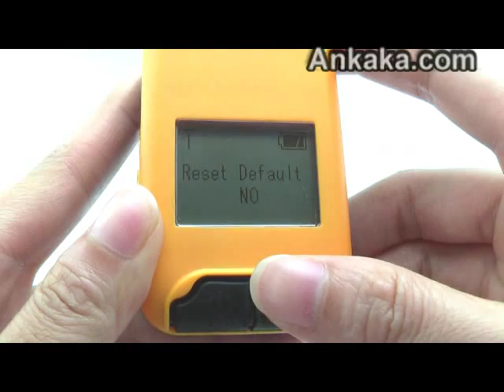All-in-one Waterproof GPS Tracker - GPS Receiver + Data Logger + Photo Tagger + Distance Monitor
GPS Receiver + Data Logger + Photo Tagger + Distance Monitor

Highlights...

    * All-in-one GPS Receiver + Data Logger + Photo Tagger + Distance Monitor
    * 1.5 inch display
    * Uses AAA batteries
    * Real-time longitude, latitude, altitude, and speed (velocity) data display
    * Share your geo-tagged photos with family and friends on Flickr
    * View your data paths on Google Maps or Google Earth
    * Can even turn your laptop, notebook, or netbook into a GPS Navigator
    * Waterproof

Mini Global GPS 5-in-1 device. This amazingly cool gadget is an all-in-one GPS Receiver, Data Logger, Location Finder, Acceleration/Distance Monitor, and UTC Clock! Waterproof and compact design with a 1.5 inch display mean it's the perfect little tech gadget for active lifestyles or even everyday business use!

This new GPS Receiver + Data Logger + Photo Tagger + Distance Monitor is for recording location data as well as displaying real-time data such as speed, mileage, time (clock), location and altitude. How could you use it in your daily life? Here are some possibilities;

    * why would I buy this Mini Global GPS 5-in-1 Device over others one I've seen?
      Of all the many features this GPS gadget has, two come to mind as outstanding. The first is, the LCD display. Instant visual communication of important information like your exact point on Earth. Also, if you've ever used a GPS device without a display, the thought of saving thousands of waypoints while you're traveling with no visual proof that it's being saved is an anxiety-filled experience. With the CS38, you log a data point. You have immediate visual confirmation that it's done. Also many of you asked us for a GPS device that ran on normal store bought batteries. Your reasoning? Because out in the wild, it's hard to recharge things, but it's easy to carry along spare Duracell or Energizer batteries. We listened.
    * How is this model different from AHN-G50?
      The CS38 incorporates the strongest features from the AHN-G50 and adds a display screen and support for non-rechargeable batteries based on customer feedback.
    * How do I make sense of the longitude and latitude data this unit provides?
      Both Google Maps and Google Earth can easily translate the data into usable visual information.
    * The software sounds like it can do a lot: show your recorded paths, add pictures, and upload geo-tagged pictures to Flickr. How can it do all that? And is it hard to use?
      The included software is extremely user-friendly and easy to use. Every one of its great functions requires just one click of your mouse. Plus, it's free! And if you find yourself really getting into geo-tagging photos, you can find many outdoor recreation forums and hobby groups on Facebook that can recommend even more powerful commercial software to do even more powerful things with your recorded GPS data.